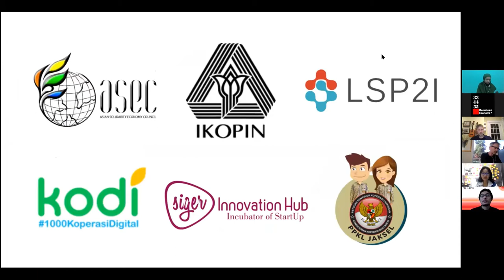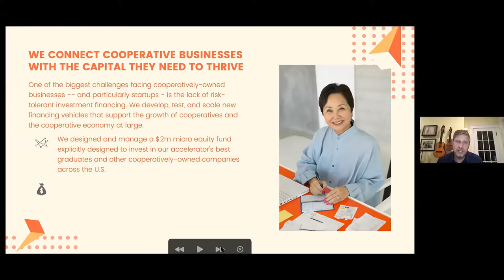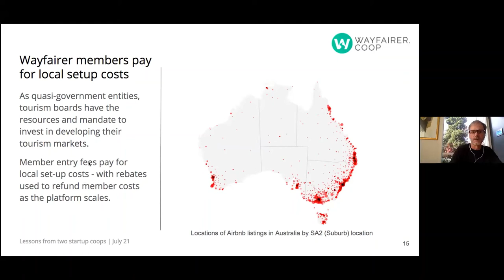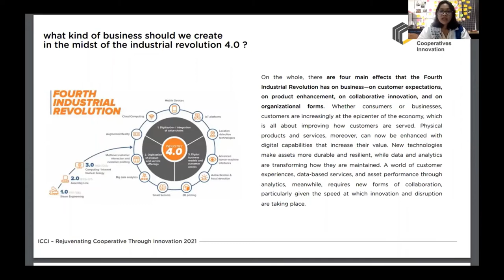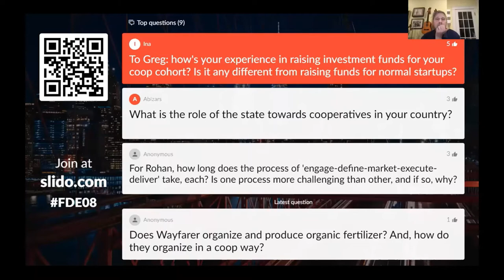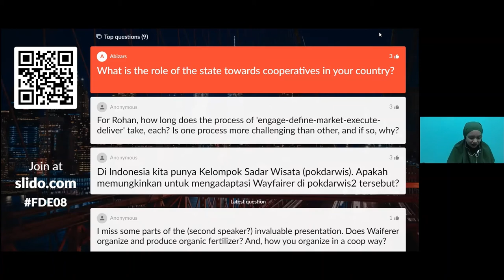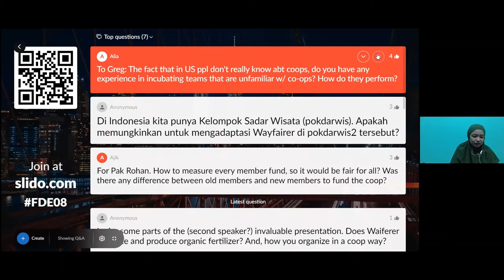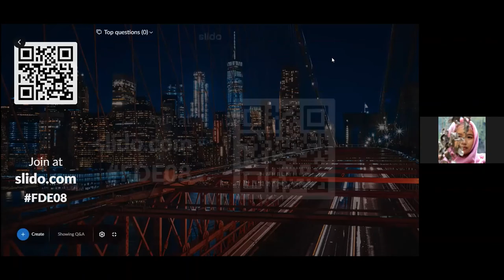Sesi 8 - How Can We Accelerate the Birth of More Co-op Businesses | FESTIVAL DEMOKRASI EKONOMI 2021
Sesi 8 juga masih level internasional looh!
Mindem telah mengundang:
- Anis Saadah (Co-founder & CEO Innocircle)
- Greg Brodsky (Co-director of Start.coop)
- Rohan Clarke (Founder & treasurer if Incubator.coop)
untuk berbagi dan berdiskusi bersama dengan ditemani oleh moderator:
- Aquila Handayani Abbas (Youth Ambassador - Global Cooperative Entrepreneurs)

festivaldemokrasiekonomi.id

334455 (Gapatma) - Demokrasi Ekonomi? adalah media kolektif berbentuk koperasi yang fokus pada tema Demokrasi Ekonomi dan Koperasi.